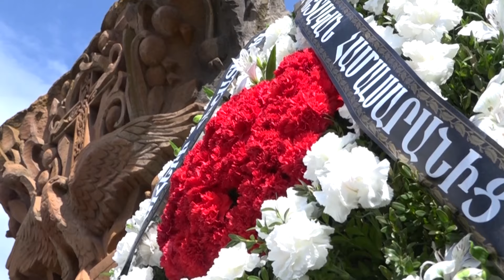Հիշում ենք և պահանջում 24.04.2017